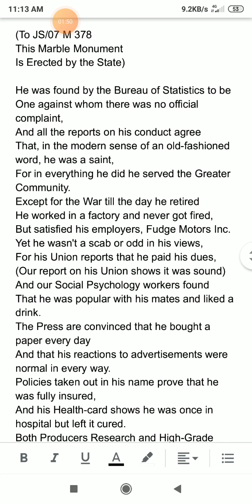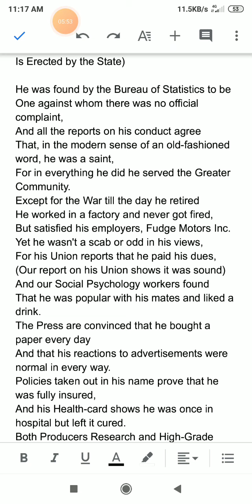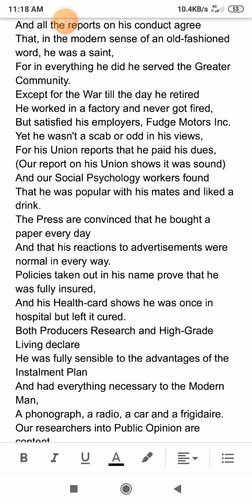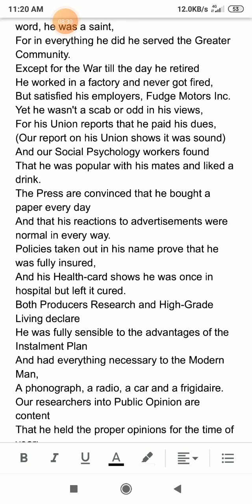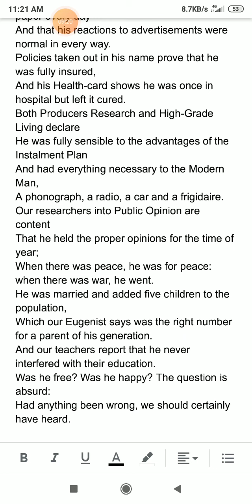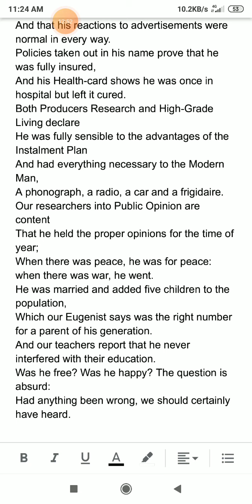TYBA Main English paper-17. Poem The unknown citizen explain in Gujarati